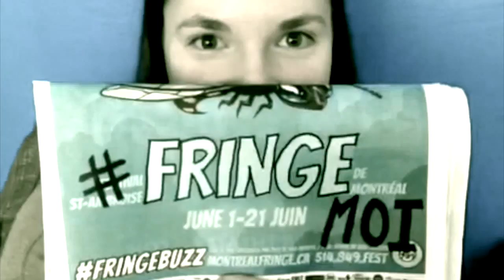FRINGE-MOI Mini Collage : 4 juin (Aux alentours / Around the office)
Rafale des extraits vidéo de nos meilleurs moments un aperçu incontournable du festival !

Les artistes, les spectateurs et les employés du Festival St-Ambroise FRINGE de Montréal, et tout le monde est invité à participer au FRINGE-Moi Mini! Simplement, envoyer vos courts vidéos sur Twitter avec les mots-clics fringebuzz et fringemoi. Nous collecterons nos préférés dans une compilation placée sur notre chaine Youtube à tous les jours! Passez un bon festival!

Artists, patrons and staff of the St-Ambroise Montreal FRINGE Festival, and everyone else is welcome to participate in FRINGE-Moi Mini. Simply post your short videos to Twitter with fringemoi & fringebuzz. We'll be collecting our favorites in compilations for our YouTube channel. Have a great festival!